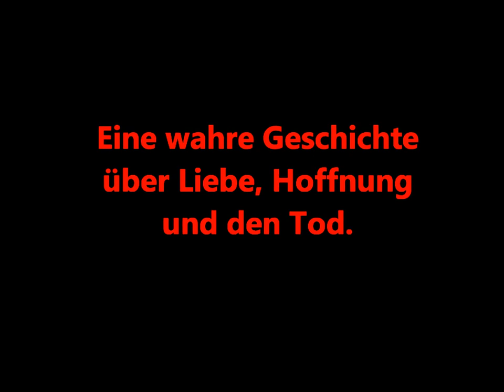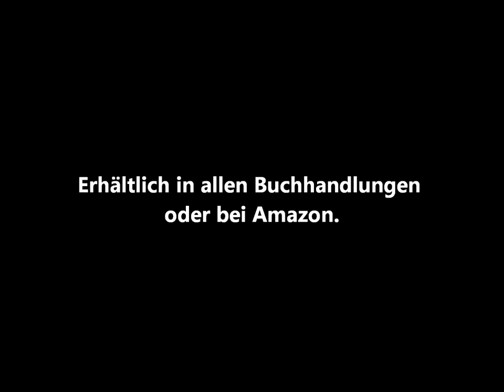Zwei Frauen kämpfen gegen teuflische Mächte!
"Teuflische Schatten" erzählt die dramatische Geschichte zweier mutiger Frauen in Guatemala. Auf ihrer Suche nach Glück und Liebe geraten sie in den Strudel der Gewalt, die von einer der gewalttätigsten Jugendbanden dieser Welt ausgeht, der Mara Salvatrucha. Diese Bande breitet sich seit Jahren einem Krebsgeschwürgleich von den USA bis nach Mittelamerika aus. Ritualmorde, Erpressungen und Raubüberfälle sind ihre Markenzeichen. Die junge Sandra verliebt sich in Tino, ein Mitglied der Bande, und verbringt mehrere Jahre an seiner Seite, dem Tod oft näher als dem Leben. Ihre Mutter María Bernarda stemmt sich schon früh gegen diese Beziehung, denn sie ahnt die Bedrohung für ihre gesamte Familie. Sie arbeitet mit der Polizei zusammen und nimmt sogar aktiv an Gerichtsverfahrengegen Bandenmitglieder teil. Ihren Mut muss sie im Jahr 2007 mit dem Lebenbezahlen. Für Sandra ist dies der Scheidepunkt, an dem sie ihr jahrelangesSchweigen aufgibt und endgültig mit der Mara Salvatrucha bricht. Sie sagtgegen die Mörder ihrer Mutter aus, obwohl sie weiss, dass sie damit selbst zur Zielscheibe wird. Noch heute schwebt die mögliche Rache der Mara Salvatrucha wie ein böser Schatten über ihrem Leben.Basierend auf zahlreichen Interviews,die der Autor Andreas Böhm mit Sandra López geführt hat, führt dieser biografische Bericht nach Guatemala, in ein Land, das heute unter einer der weltweit höchsten Kriminalitätsraten leidet. Der Leser erfährt vom tragischen Schicksal einer Familie, das stellvertretend ist für ungezählte andere in Mittel- und Südamerika.